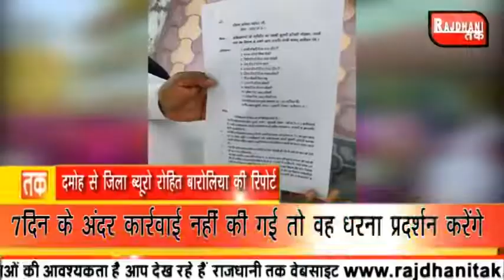दमोह - 7दिन के अंदर कार्रवाई नहीं की गई तो वह धरना प्रदर्शन करेंगेLIVE